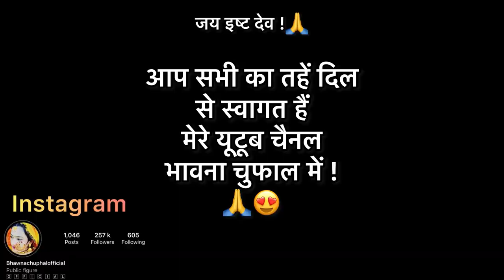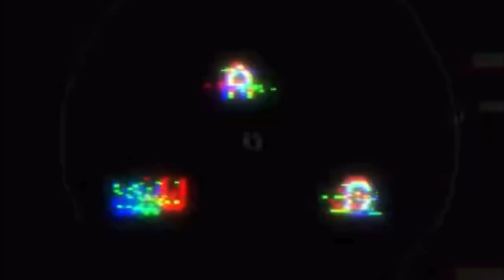आज की रात देवी - देवताओं के नाम ! 🙏🙏❤️// मशकबाजा की धुन मंदिर में गूँज गई आज! 😍